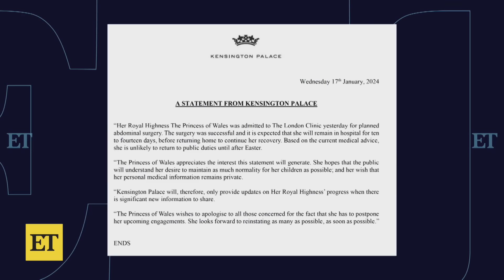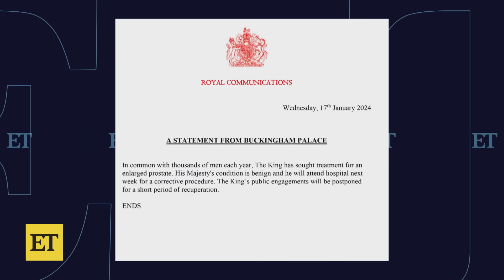Royal Health Scares: Everything We Know About Kate Middleton and King Charles’ Procedures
Royal expert Katie Nicholl talks with ET about Kate Middleton’s hospitalization and King Charles’ prostate condition. Nicholl says Kensington Palace will not be giving any updates about Kate's health, but her condition is ‘not cancerous.’